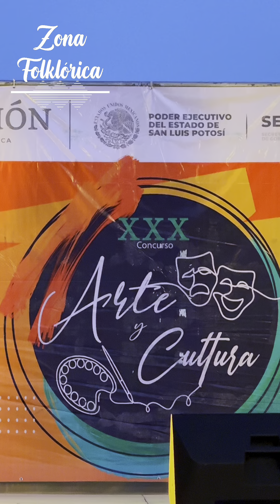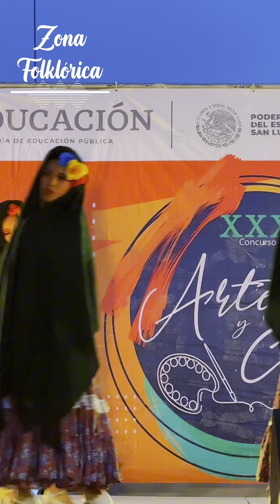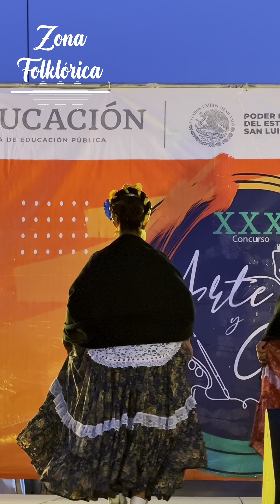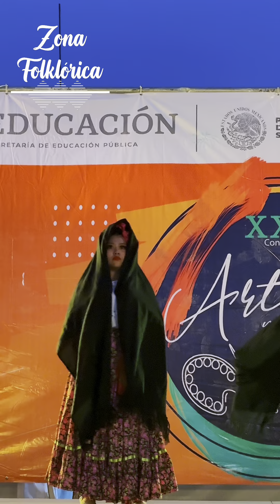“Limones Agrios” Veracruz, CECyTE Plantel 3 en el XXX Concurso Estatal de Arte Y Cultura